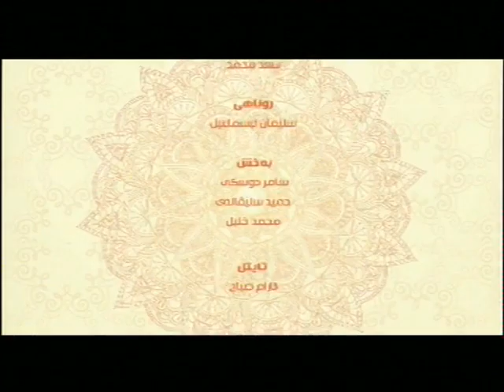به‌رنامێ په‌يڤا خێرێ م/ ئه‌كره‌م گويي (خه‌له‌تيێن شيره‌تكاران)